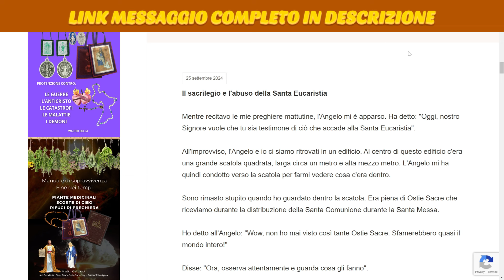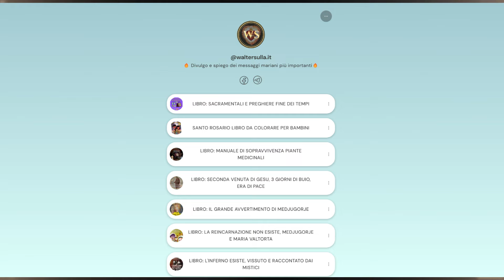IL SACRILEGIO E ABUSO SULLA SANTA EUCARESTIA DURANTE LA MESSA 25 SETTEMBRE 2024